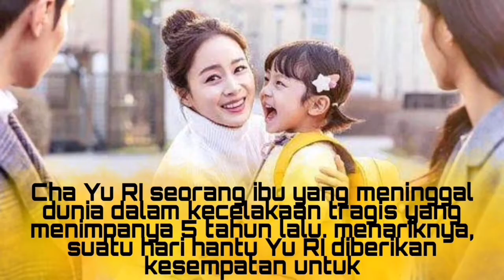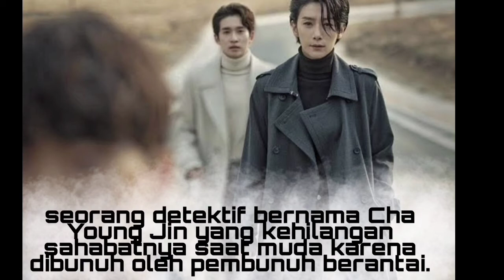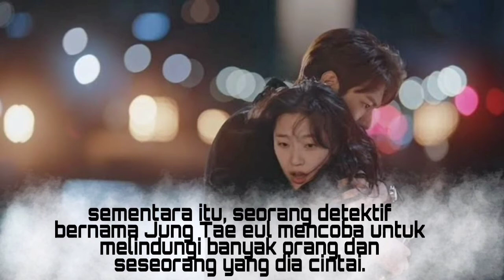15 Drama Korea terbaru yang tayang juni 2020 yang wajib dan harus ditonton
list drama :
1. Mystic Pop-Up Bar
2. Oh My Baby
3. Soul Mechanic
4. Backstreet Rookie
5. Psycho But It's Okay
6. Hi Bye, Mama!
8. Find Me in Your Memory
9. Nobody Knows
10. The King: Eternal Monarch
11. The World of the Married
12. Hyena
13. Once Again
14. Itaewon Class
15. Crash Landing on You